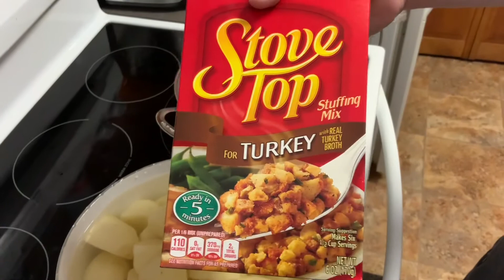Hanging with Brandon Ep 42 Thanksgiving Meal 🦃 🍁 🍽